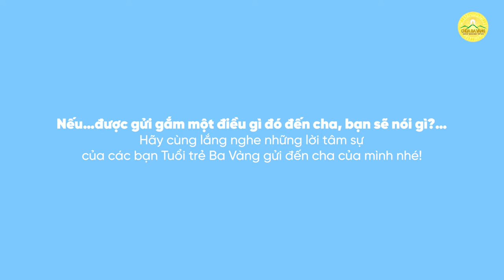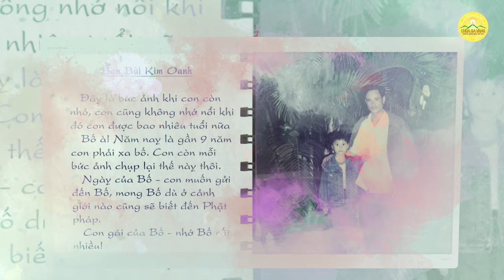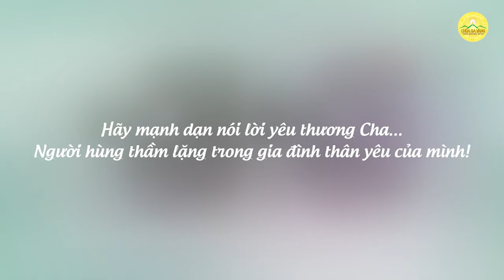Bạn có sẵn sàng nói lời yêu thương Cha?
Âm thầm, lặng lẽ có lẽ là những từ miêu tả về tình yêu thương của người cha dành cho con cái. Đó là một tình yêu thương vô điều kiện, sẵn sàng hy sinh tất cả vì hạnh phúc của con.
Nhân kỷ niệm “Ngày của Cha”, các bạn trẻ trong CLB Tuổi trẻ Ba Vàng đã viết những lá thư gửi gắm tình cảm đến cha của mình.
Mời các quý Phật tử và các bạn cùng theo dõi và cảm nhận video "Bạn có sẵn sàng nói lời yêu thương Cha?" ngay trên đây nhé!

Địa Chỉ: Phường Quang Trung - TP. Uông Bí - Tỉnh Quảng Ninh